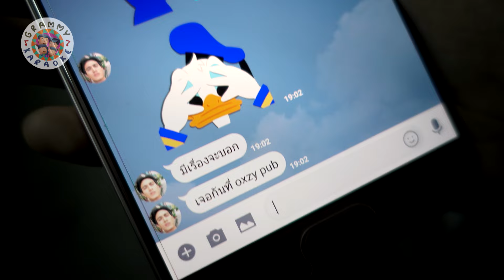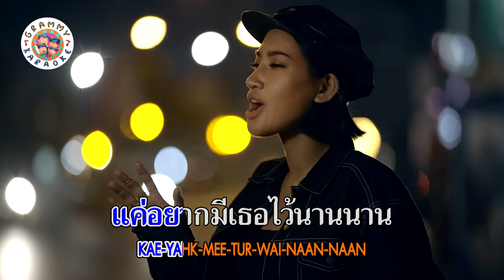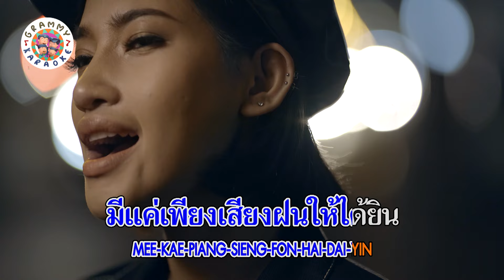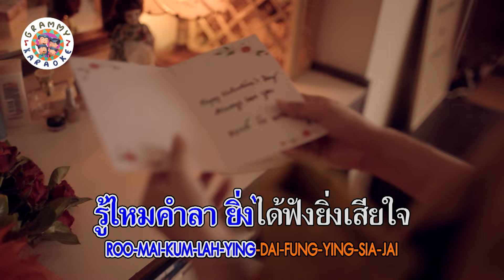คาราโอเกะ ไม่ต้องบอกฉัน - PRIM (พริ้ม)